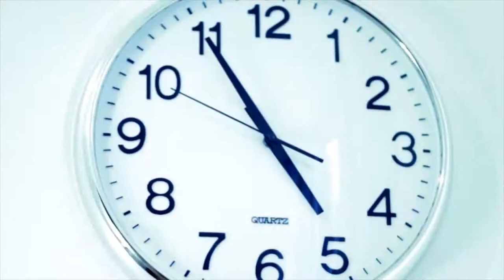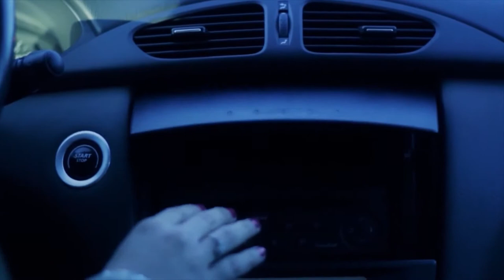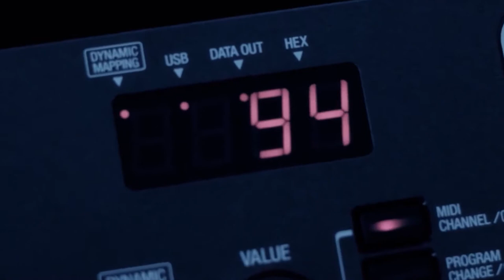Leinender Wastefulness 2011 Official Music Video